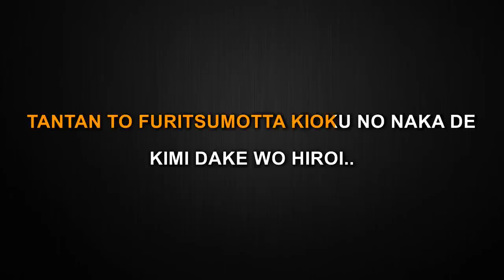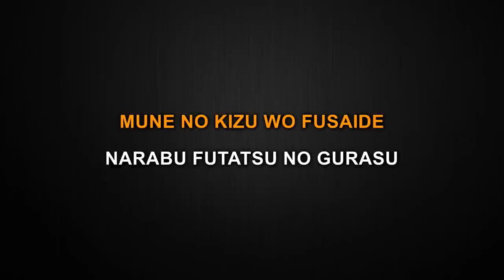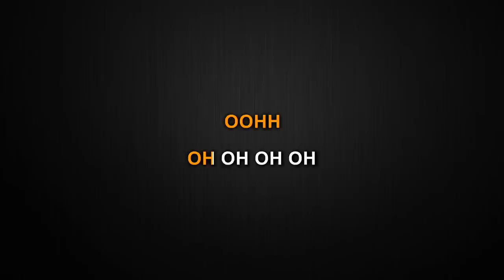Film Out - BTS (Karaoke/Instrumental)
This is my instrumental/Karaoke cover of Film Out by BTS.